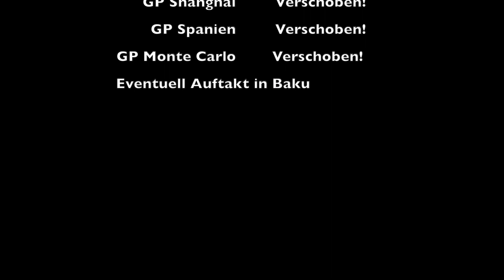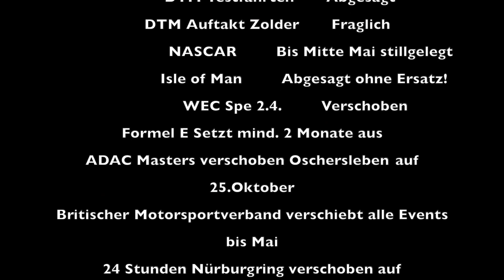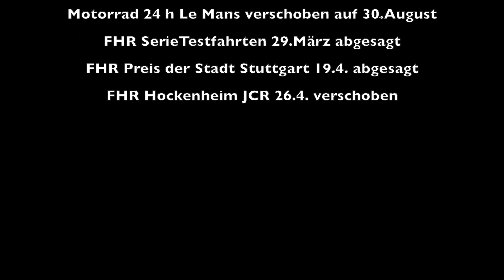Motorsport zu Corona Zeiten. Was machen die Termine?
Wie sieht es mit Terminen im Motorsport zu Corona Zeiten aus? Was findet statt, was fällt aus?